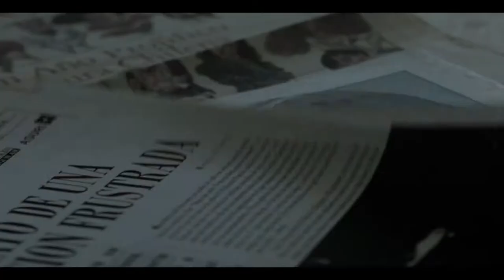Cronistas - Trailer capítulo 1: Ciudad en Letras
CIUDAD EN LETRAS
Eloísa escucha con decepción a Rivadeneira, el profesor guía de su tesis de literatura: debe cambiar su ambicioso proyecto. Su bullente imaginación le permite ver  y escuchar a los fantasmas de los Cronistas de Valparaíso que exponen sus ideas sobre la ciudad. Así, al seguir a los niños que le han robado su bolso con libros, desciende a un submundo desde donde una particular logia literaria observa e interviene el mundo exterior. Literatos del siglo XIX son parte de este capítulo: el nicaragüense Rubén Darío, el argentino Domingo Faustino Sarmiento y los chilenos José Victorino Lastarria y Carlos Pezoa Véliz.